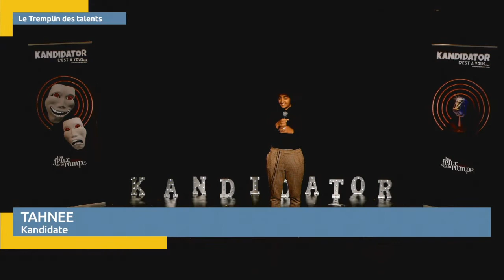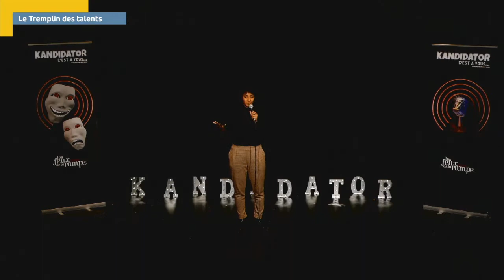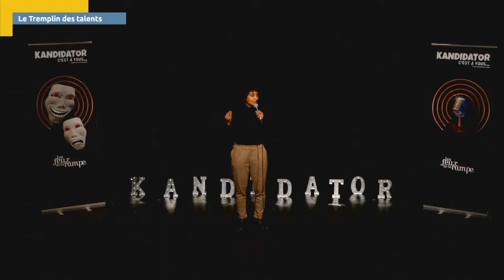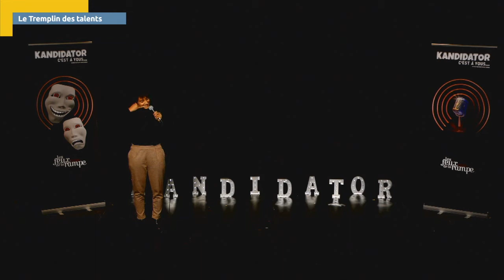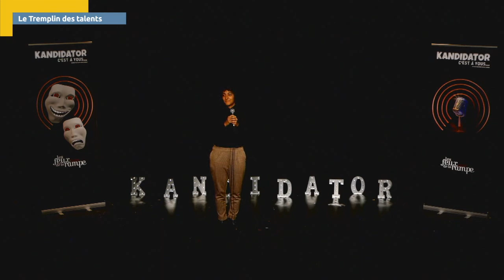Tahnee - Kandidator 2018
TAHNEE affiche un stand up décalé et culotté. Passée par KANDIDATOR TV elle fait partie des talents féminins du moment à surveiller de près. Jugez-en.

RÉALISATION : Stefane Le Moal Cavielles
ASSISTANTS RÉALISATION : Sébastien Jégu, Quentin Boisserenq
CADREURS : Florian Lanoir, Claire Olivier, François Duval, Aldrick Brièche, Mathilde Morice, Bastien Teixeira, Kalhid Osman
PRODUCTION : ViàGrandParis / Kandidator 2017 / SLM ALFA Prod / VìaGrandParis Tv